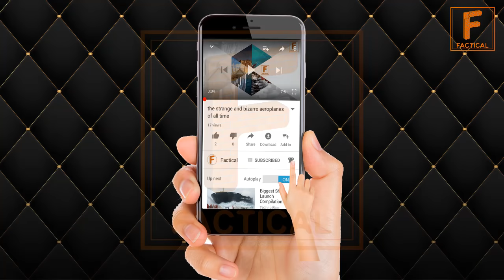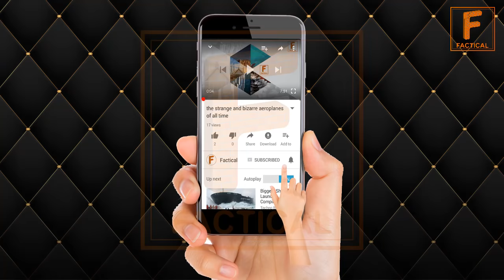Wolf, The Unsung warrior, Full information | Urdu Documentary | Factical | Science and Technology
With the advent of science and technology more details about the wolf are now getting clear so in this video factical brings you Wolf, The Unsung warrior, Full information. In this urdu documentary information about wolf in urdu is being presented. information about or you can say as wolf information in urdu is pretty new and not known to many. Many people consider wolves as a bad omen so they don't even study it by we present in this video wolf information of kids elders and every one. Wolf is a born warrior and keeps on fighting for his whole age. During the course of their age wolfs become alpha or beta. The alpha male is called as the king of the pride.

# Wolf, The Unsung warroior, Full information
# urdu documentary
# science and technology
# information about wolf
# wolf information in urdu
# wolf information in hindi
# factical